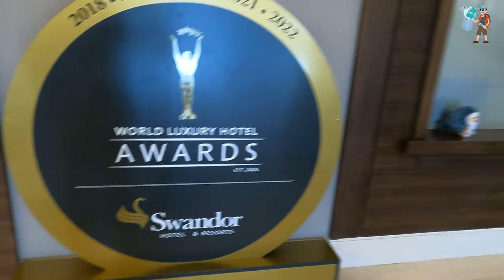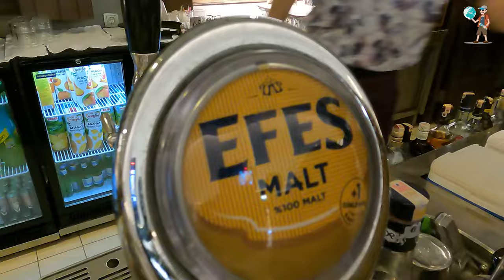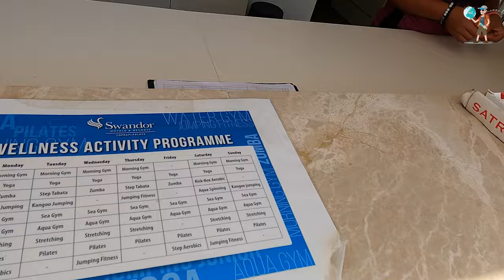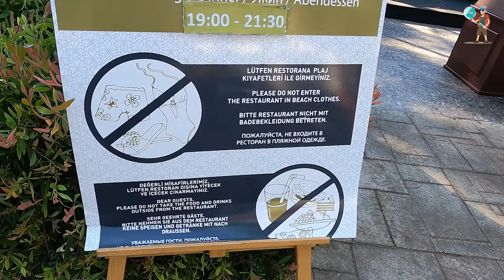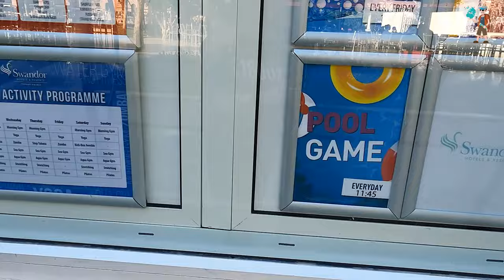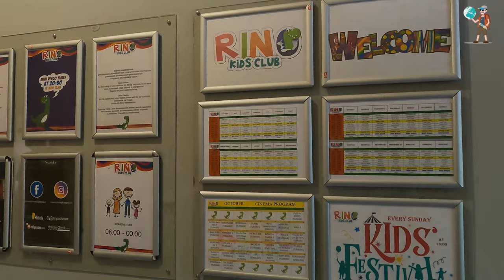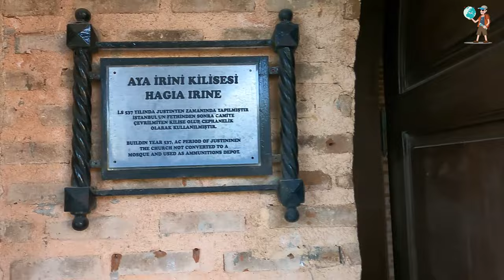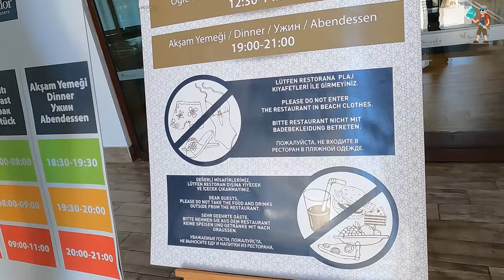Swandor Hotels & Resorts Topkapı Palace / ANTALYA WALKING TOUR Travel Vlog / Topkapı Palace hotel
You can use the following portal to sponsor walk with hesam

ABOUT SWANDOR
We can predict what our guests may expect from a holiday and provide a splendid satisfaction-oriented service. Swandor Group, which provides satisfaction-oriented service by anticipating the holiday expectations of our guests in advance, not only offers you a comfortable and comfortable stay with its facilities located in different locations; it also makes you feel like home even though you are far away.

Swandor Hotels & Resorts offers comfortable accommodation at affordable prices with its facilities. Brands operating under Swandor Group: PGS, WOOVO and DESSOLE. Both brands and all hotels have the same goal: deliver excellent service, remarkable value and high guest satisfaction level.

QUALITY MANAGEMENT SYSTEM POLICY

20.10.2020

“In order to be able to provide better quality and innovative services to our guests in the constantly developing, changing and growing tourism sector, and to become the leader of the sector, we do promise that we will stick to the principles of guest orientation, continuous improvement, respect for business values, valuing staff, collecting and giving importance to the environment and acting in accordance with the law.

COZY AND WELL EQUIPPED
Accommodation
Rooms at Swandor Hotels & Resorts Topkapı Palace will amaze you with its spectacular atmosphere. Swandor Hotels & Resorts Topkapı Palace offers comfortable and well-equipped accommodation possibilities for you and your loved ones with quality service.

Egna Spa & Wellbeing
Everything is done for your happiness here! At Egna SPA you will find experienced specialists, quality products, effective care programs and more than at any other Spa Center. Lose

Marriage & Honeymoon
Swandor Hotels & Resorts, arranged a special honeymoon package for you to enjoy this most special holiday of your life. All you have to do is to book holiday to enjoy a honeymoon with services that will make you feel priviliged and leave memories that will last for a life time.

HONEYMOON CONCEPT

Room decoration upon arrival
Bathrobe and sleepers
1 free breakfast service in the room (reservation has to be done at least 1 day in advance)
Sweets and nuts plate upon arrival
1 free reservation at one of our À la Carte Restaurants (reservation has to be done at least 1 day in advance).
Notes: Couples wishing to use the honeymoon package are required to show their marriage certificate during check-in process and the arrival date must be within 1 month from the date of marriage. Some details (Place / Time / Date) in the honeymoon package must be notified by the guests themselves during their stay. In honeymoon concept, some services are organized according to availability and upon request. Swandor Hotels & Resorts reserves the right to make changes to the concept without informing 3rd parties.

At Rino Kids Club
Children are the most precious guests of Swandor Hotels & Resorts. Kids Club, established within the Swandor Hotels & Resorts, provides a happy experience for both children and parents. Children continue to learn while enjoying special activities and games in colourful secure areas specially designed for them, in the presence of expert animators.

Daily Activities
Swandor Hotels & Resorts offer unlimited joy to its guests with all day long sports and entertainment activities.

YOU’LL ENJOY WITH:

Water Polo
Dart Game
Boccia
Shuffleboard
Pool Games

Hello! We're really grateful that you've chosen our video to watch. In this channel, we strive to provide you with a complete showcase of various hotels in Antalya and other cities. Every week, we'll be here with new and exciting videos.
Walks, walking tours, walk-throughs (and sometimes bus tours, tram tours, bike tours, cycle tours, cruise tours, etc.) of major touristic attractions in Turkey and all around the world.